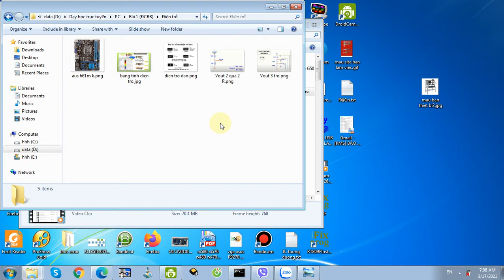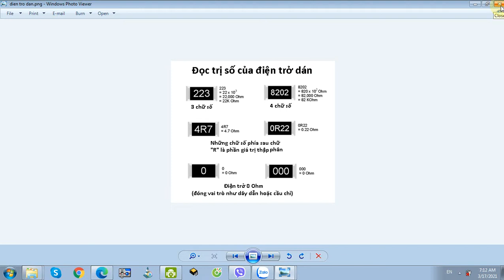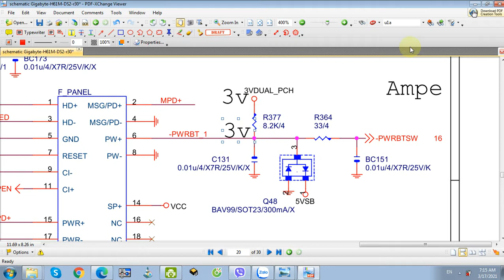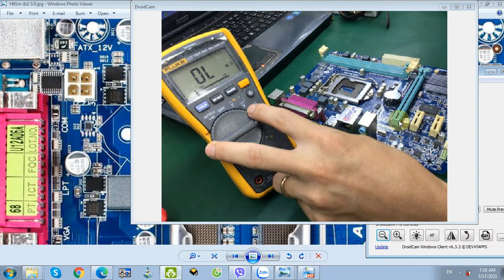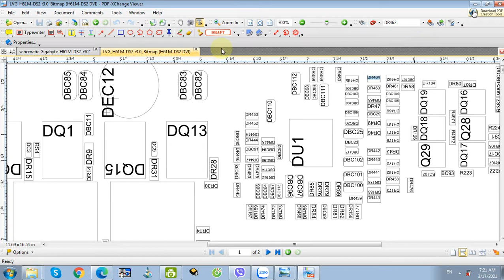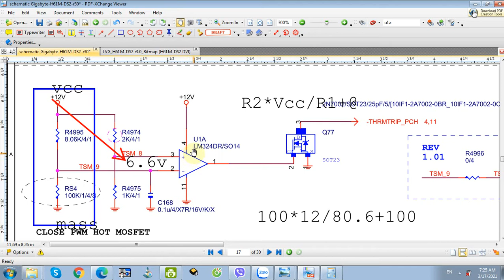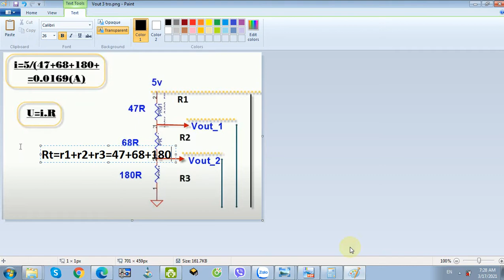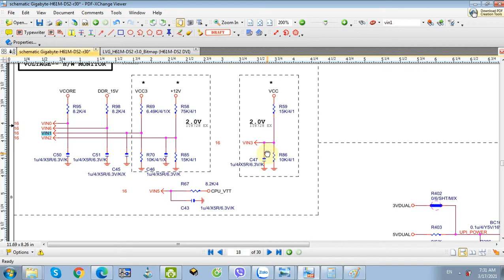Bài 1 Điện trở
Các tool cần thiết nhất cho các bạn sửa chữa mainboard máy tính

1. Máy hàn yihua 936.
2. Máy khò yihua 850AD.
3. Chì hàn 0.6 Dekko (SN60/40 0.6mm 50g).
4. Nhíp Pro'skit 1PK-110T.
5. Mỡ hàn kingpo.
6. Đồng hồ số Đồng hồ đo Pro'skit MT-1225.
7. Đồ hồ cơ loại 100k đến150k.
8. Máy cấp dòng Máy cấp nguồn 30V 5A Yihua 305D IV .
9. Kính lúp cầm tay Pro'skit MA-025.
10. Đồng hồ cơ (kim).
11. Máy nạp rom (bios) và các socket Sop16 Sop 20 Sop32...

Các bạn nào cần mua LH với tôi qua zalo 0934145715 gặp tôi để tôi tư vấn nhe!